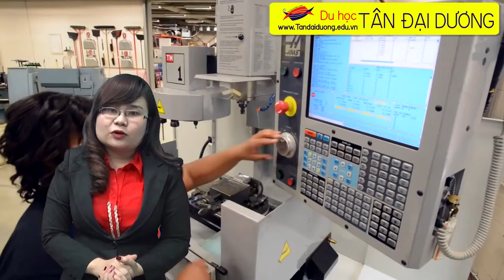Học bổng du học Mỹ thông tin trường Pittsburg State University